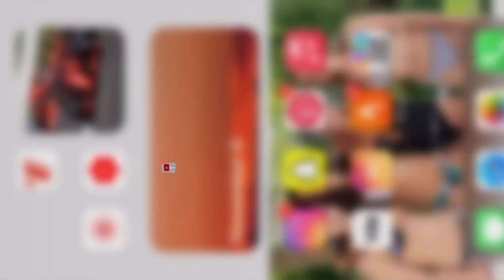RC Toulon : Un match capital contre Brive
Ce jour le RCT reçoit le CAB en Top 14 pour la 8eme journée
Droit télé : Canal +